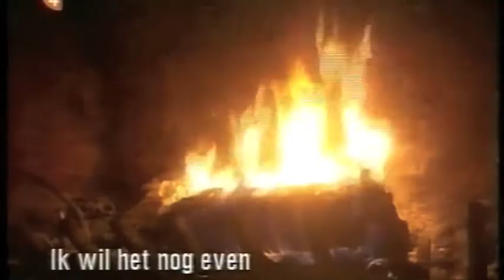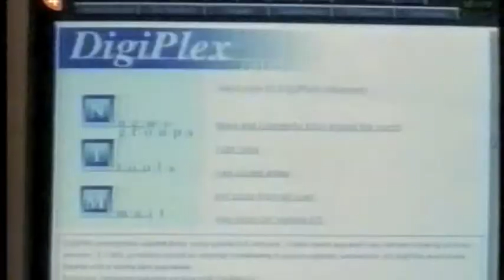Schae&Jeff on schae in LA